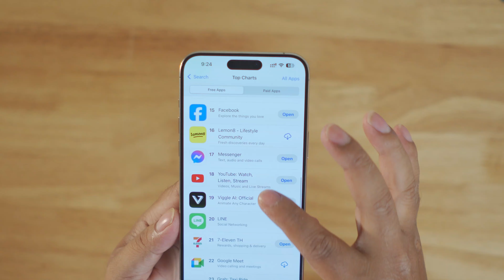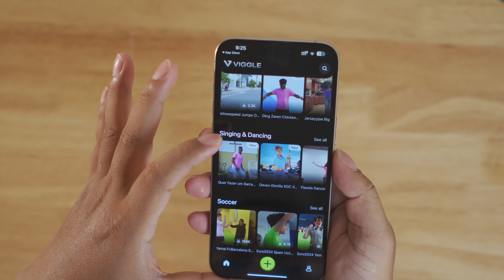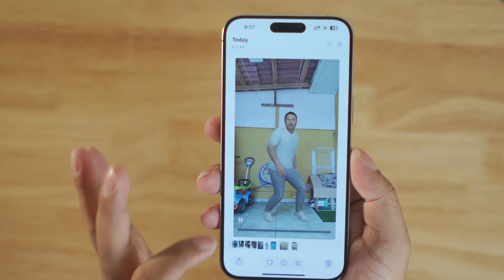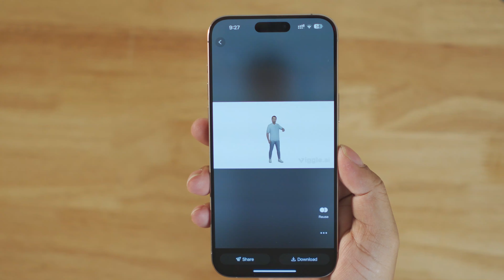AI​​ Apps ដែលអាចប្រែរូបភាពទៅជាVideo